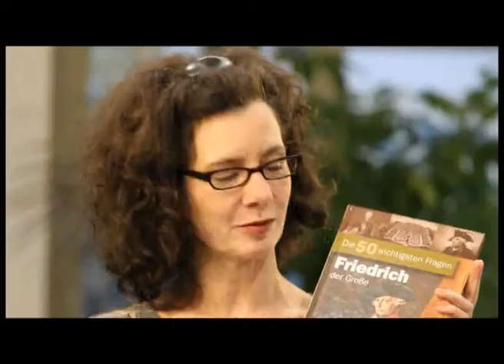Lesung Friedrich der Große: Religionsfreiheit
"Ein jeder muss nach seiner Fasson selig werden." Was besagt diese Randnotiz von Friedrich über die Religionsfreiheit?